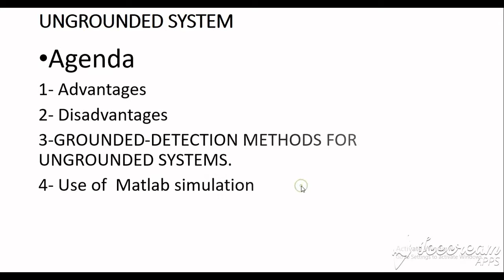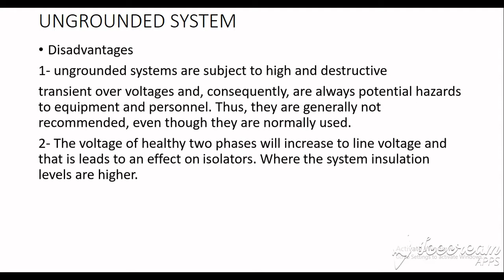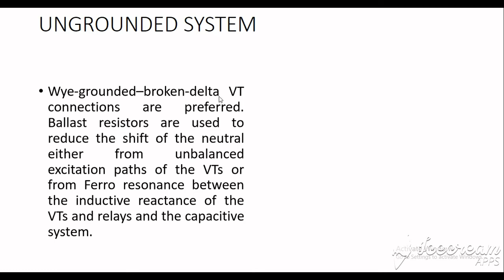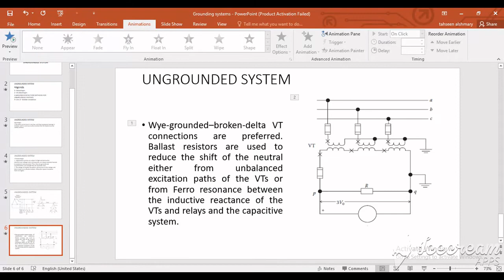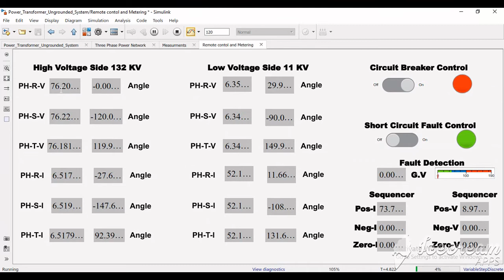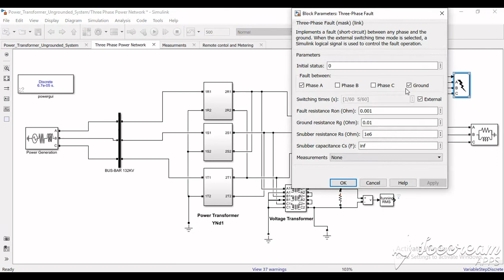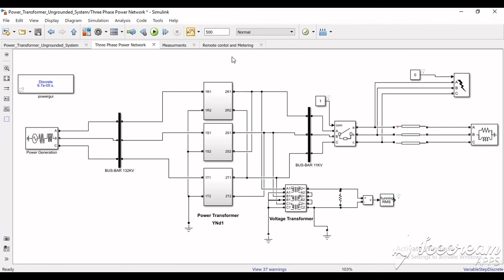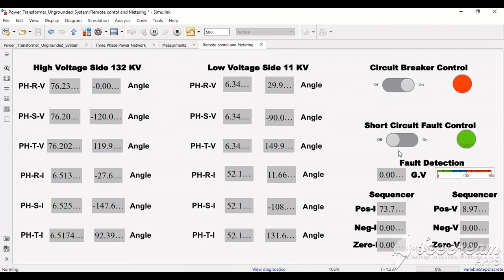(Grounding systems (ungrounded system delta connection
انظمة التأريض النظام المعزول ربط  الدلتا او المثلث